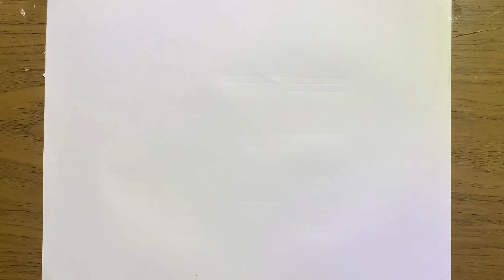Car drawing , painting and Colouring for kids and toddlers || How to draw a car .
Hello kids !
So, let's learn and draw it together through this video.